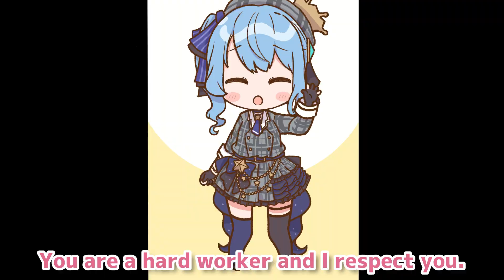Mikochi Confesses Love to Suisei! But...【Animated Hololive/Eng sub】